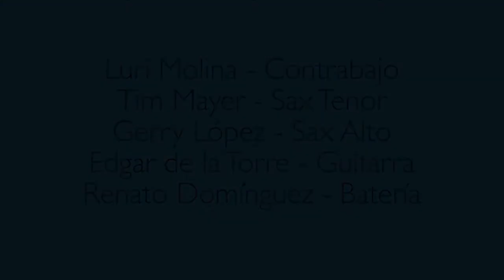Luri Molina Inner Urge